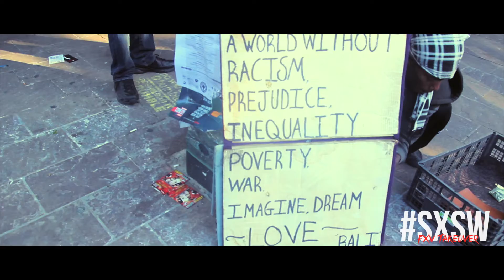THISISMARLOW - SXSW 2016 (Recap Video)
Quick recap video of Marlow and the gang down in Austin, TX for SXSW

Shot by: Brandon Maddox, V.Cooper, & Marlow